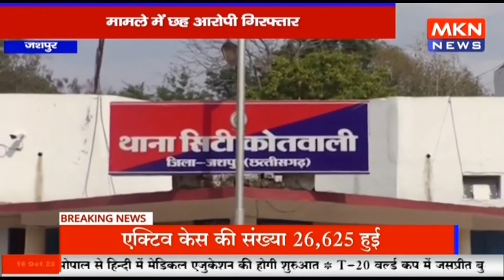जशपुर - पुलिस ने ट्रिपल मर्डर का किया खुलासा , मामले में छह आरोपी गिरफ्तार